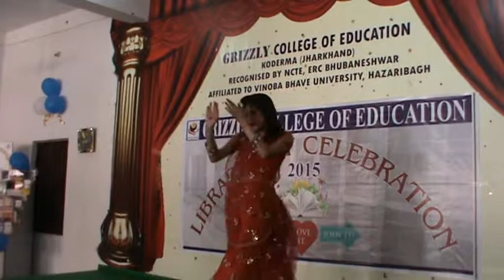Dance Programme on occasion of Library Day Celebration